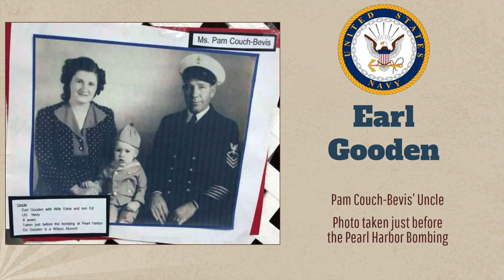2022 MJHS / MHS Veterans Day - Wardog Weekly News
Created by Wardog Weekly News student journalists and NHS members, the video recognizes our veterans with Wardog connections.